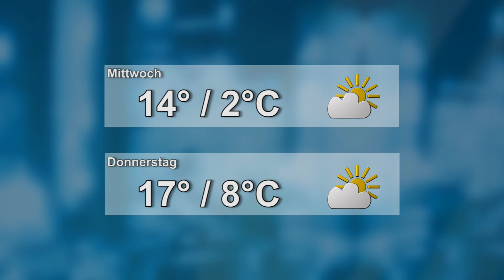Wetter für den 05.03.2019 - LAUSITZWELLE